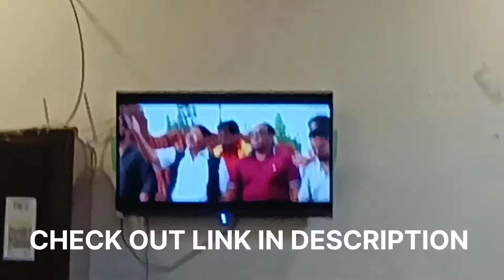Celebration 50k With Bajarbattu And Abba Rampuri | Ajeeb Vlog